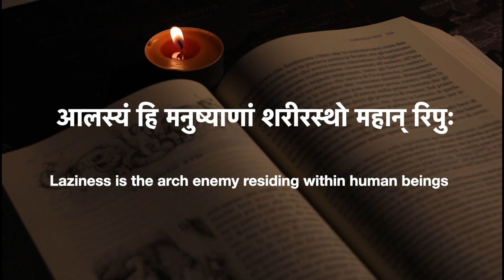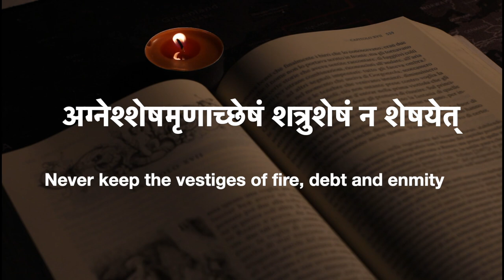Kāvyāmṛtam - 5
0:00 Intro
0:07 आपद्यपि त्याज्यं न सत्त्वं सम्पदेषिभिः
         Those who aspire for affluences should not get dejected even in difficult
          times (Kathāsaritsāgaraḥ)
0:20 आसन्नाकुशला नूनं न शृण्वन्ति हितं वचः
         Those in the face of impending disaster are definite to disregard good
         counsel (Bṛhatkathāmañjarī)
0:34 उत्कर्षायापि भूतानां सम्भवन्ति विपत्तयः
         At times, adversities can be the harbingers of prosperity
0:47 आलस्यं हि मनुष्याणां शरीरस्थो महान् रिपुः
         Laziness is the arch enemy residing within humanbeings (Nītiśatakam)
1:00 आरुह्यते वा सहकारवृक्षः किं नैकमूलेन लताद्वयेन
         Don’t two creepers with separate roots climb upon the same mango
         tree? (Pādatāditakam)
1:14 अदृष्टे किं दृशोः फलम्
         What good are eyes that do not see? (Rājataraṅgiņī)
1:22 आसन्नविपदां सत्यमुपदेशाः शिरोरुजः
         When danger is impending, advice is really a head-ache
         (Bhāratamañjarī)
1:34 अग्नेश्शेषमृणाच्छेषं शत्रुशेषं न शेषयेत्
          Never keep the vestiges of fire, debt and enmity (Śukanītiḥ)
1:46 Cncl